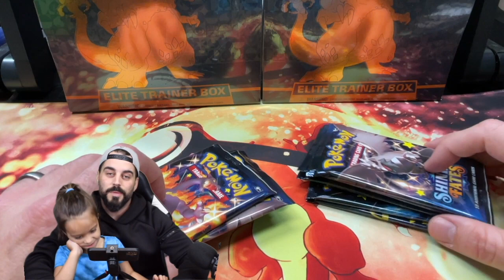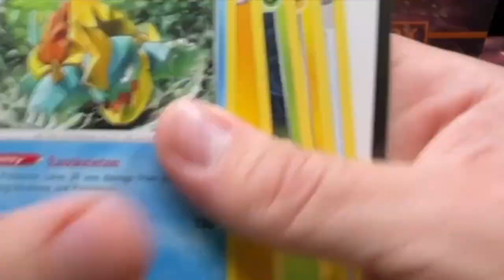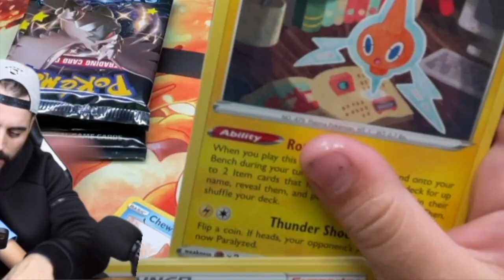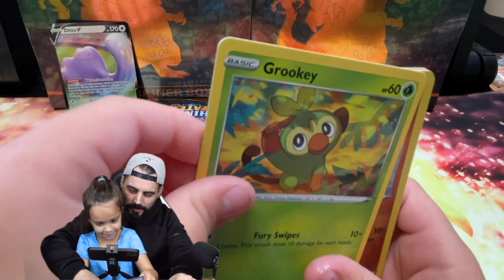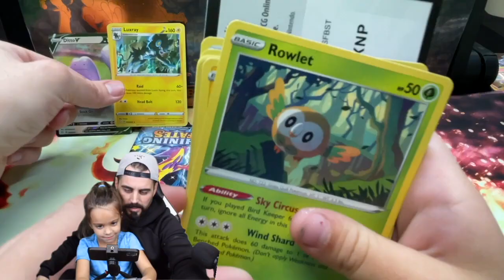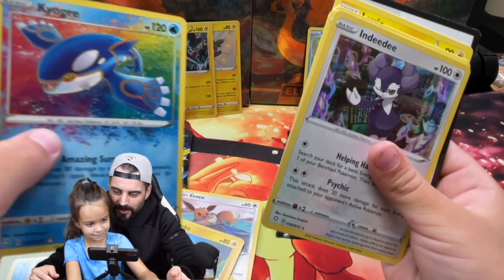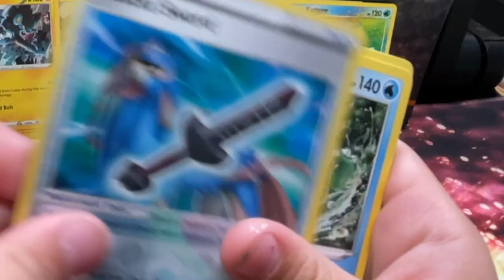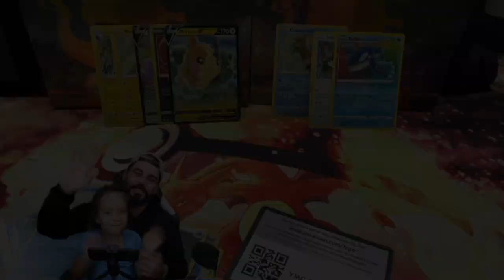Pokemon Shining Fates PACK BATTLE card opening!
In this episode my daughter and I hav a Pokemon Shining Fates PACK BATTLE opening! And square off to see who can pull more shiny cards to of 10 Shining Fates packs.  Who will win?!

Poke Vault eBay Store

How to Invest and Buy Pokemon Cards for Beginners. 3 simple tricks on making good Pokemon purchases

Opening MORE Pokemon Shining Fates Packs! Pulling the best shiny cards there are in this set.